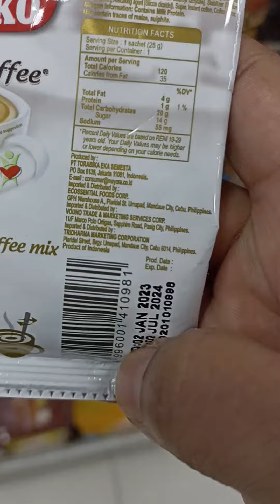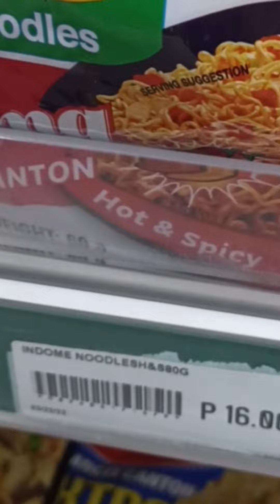Ngabuburit Di Philipina Ada Indomie Dan Kopiko@kunang-kunang25#ngabuburitramadhan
Ngabuburit Di Philipina Ada Indomie Dan Kopiko@kunang-kunang25